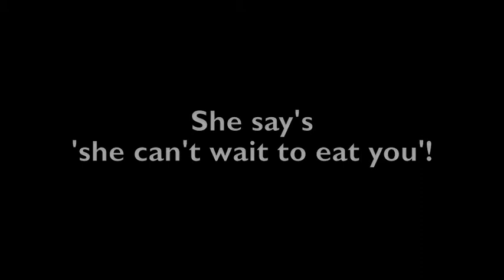Happy 137th Birthday Dad From Mad Airedale Puppy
Can't be bothered to describe. Just bloody watch it!